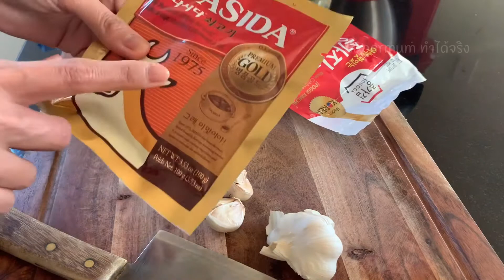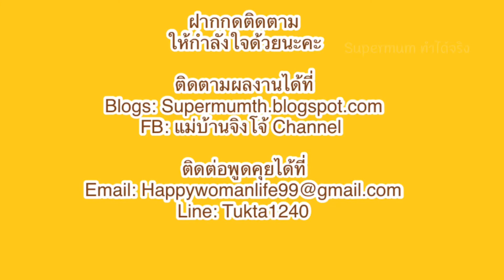วิธีการทำ ซุปกิมจิ korea soup แบบเกาหลี By Supermum ทำได้จริง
วันนี้นำเสนอกิมจิซุป หรือ ซุปกิมจิ ของเกาหลี ทำง่าย ๆ สไตล์เกาหลี
Super mum ทำได้จริง
เรื่องราวทั่วไปของคนไทยในออสเตรเลีย แชร์ประสบการณ์ชีวิต อาชีพ รายได้ เรื่องราวการเลี้ยงลูก วิธีการทำผม
สอนวิธีการทำผมให้ลูกไปงานเลี้ยงต่างๆ

สอนทำผมให้ลูกไปโรงเรียนแบบง่ายๆ

ตอนนี้ตาแยกช่องแกะสลักไปอีกช่อง สามารถไปติดตามกันได้ที่นี่เลยนะคะ

งานศิลปะ งานประดิษฐ์ของเด็กๆ ก็มีมานำเสนอกันค่ะ

รวมคลิปเม้ามอย เรื่องของแม่บ้านในต่างแดน มีทั้งสาระความรู้ที่สามารถนำไปใช้งานได้จริงๆ
 เผื่อจะเป็นแนวทางให้เพื่อนๆได้ใช้ชีวิตที่ง่ายขึ้น